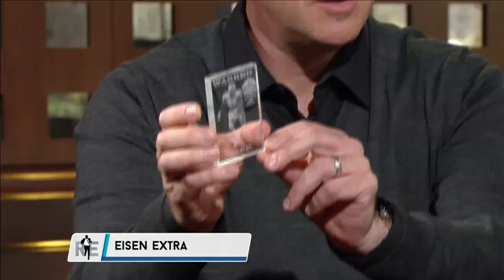Warren Sapp on The Rich Eisen Show (Full Interview) 10/13/14